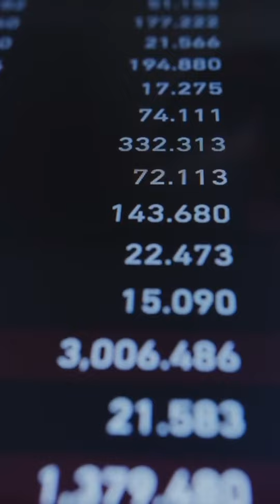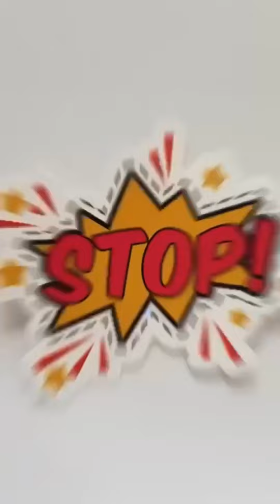Botbro - A Revolution | Yfx and Botbro | New Video | Start Learning Now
Botbro provides PMS services you can start learn trading and start earning through its services

Link is in Channel Bio
Connect us on Wtspp: 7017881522